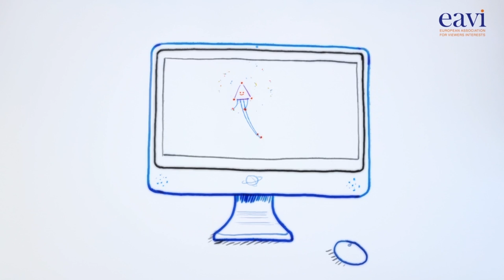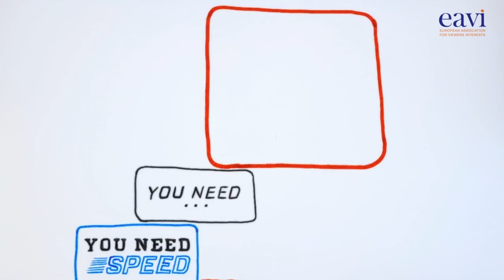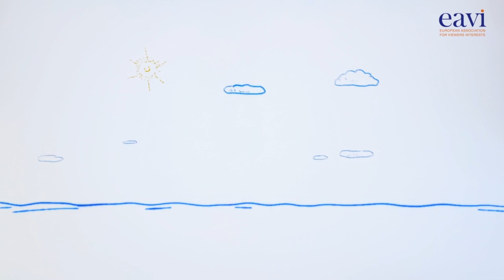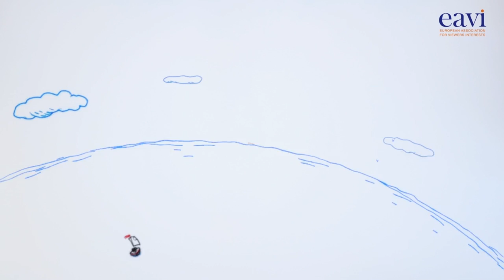EAVI HR - Put u svijet medijske pismenosti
Put u svijet medijske pismenosti - avantura koja će transformirati Jacka i učiniti ga medijski mudrom osobom.

Autori: Paolo Celot and Susie Jones
Glazba: Rita Pieri

Tekst čitala: Ivana Perkovac
Prijevod: Jelena Gašpar, Andriana Samardžić
Redaktura: Jelena Gazivoda

"Put u svijet medijske pismenosti" 7-minutni je crtani film nastao u sklopu EAVI-a (European Association for Viewers' Interests) koji na zabavan i jednostavan način objašnjava što je to medijska pismenost i zašto je ona nužni preduvjet slobodnom življenju i pripadanju društvu u kojem živimo. Preveden je na mnoge jezike. Hrvatska je verzija nastala u suradnji s Društvom za komunikacijsku i medijsku kulturu (DKMK)

EAVI's video clip "A Journey to Media Literacy" is a 7-minute cartoon designed to explain, in a fun and simple way, what Media Literacy is all about, and why it is essential in order to live freely and participate fully in society.